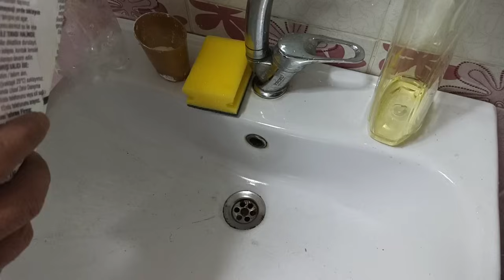Sararmış Tuvalet Taşı Nasıl Temizlenir ? | Kararmış Klozet Temizleme yöntemi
Merhaba arkadaşlar bugün sizlere sararmış tuvalet taşı nasıl temizlenir klozetteki sarı lekeler nasıl çıkar tuvalet taşı nasıl beyazlatılır sararmış vs kararmış tuvalet temizleme yöntemini gösterdim iyi seyirler

yeni videolardan haberdar olmak için zil 🛎️ sesini açıp bildirileri alabilirsiniz